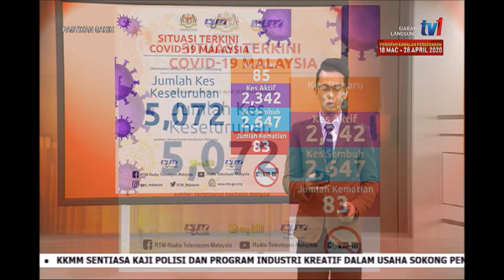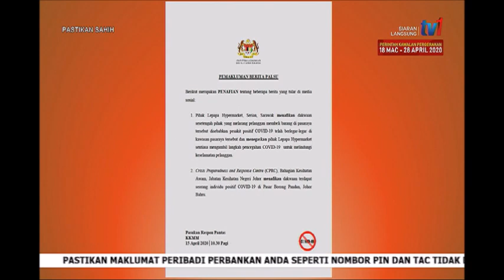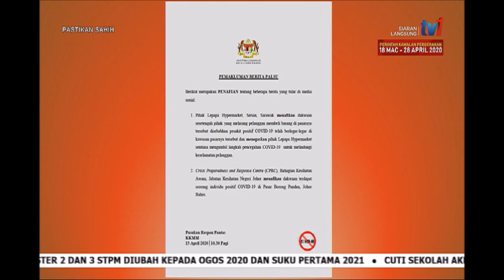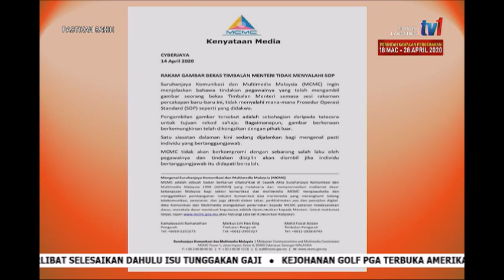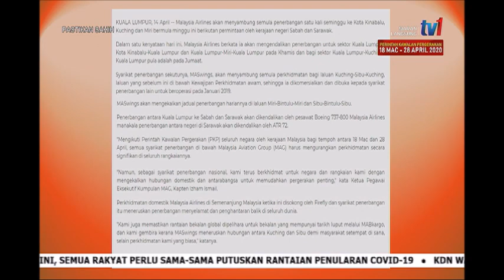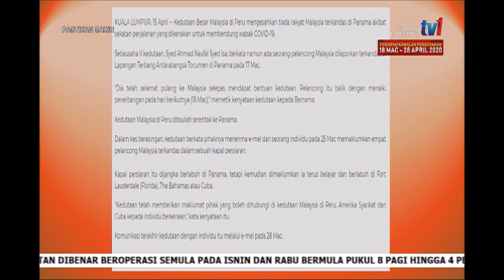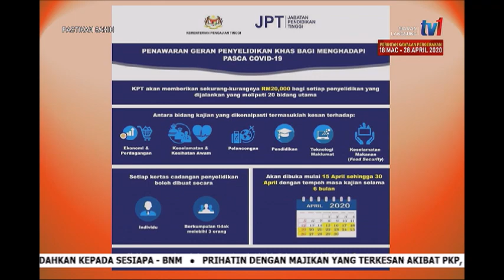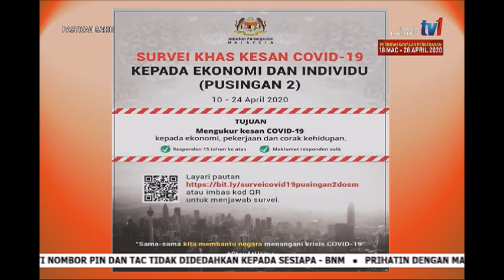15 APR 2020 – PASTIKAN SAHIH